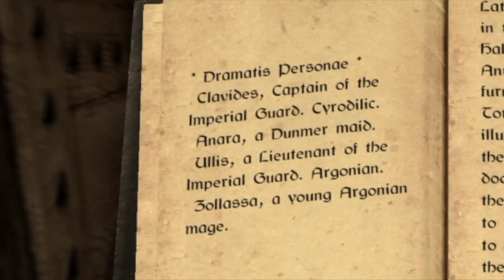Skyrim "Special" Edition S2 Ep4 Sneaky Wizard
In this Episode Fart Miester and his furry friend J'zargo go and recover some information on the staff of magnus